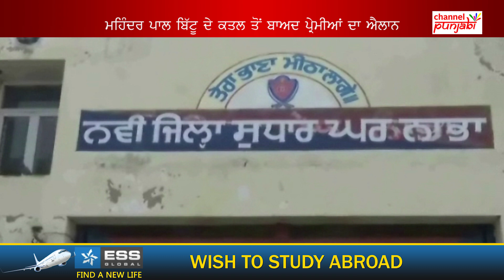BIG BREAKING: ਕੋਟਕਪੂਰਾ ਤੋਂ ਪ੍ਰੇਮੀਆਂ ਨੇ ਕਰਤਾ ਵੱਡਾ ਐਲਾਨ, ਕੈਪਟਨ ਸਰਕਾਰ ਦੀ ਉੱਡੀ ਰਾਤਾਂ ਦੀ ਨੀਂਦ?